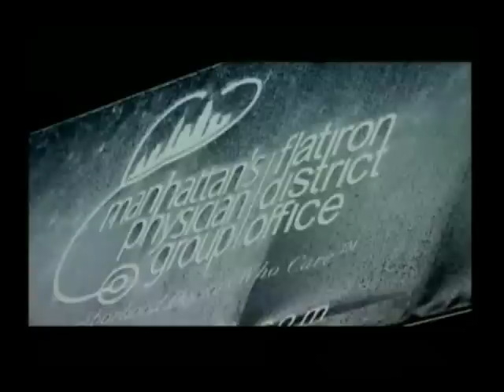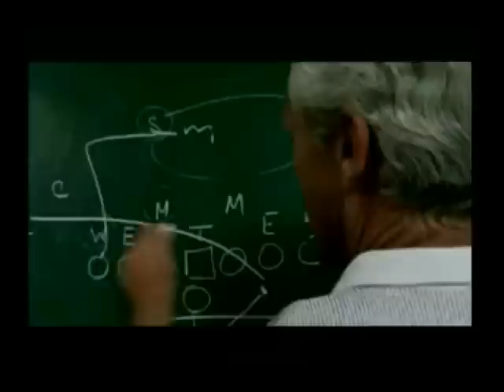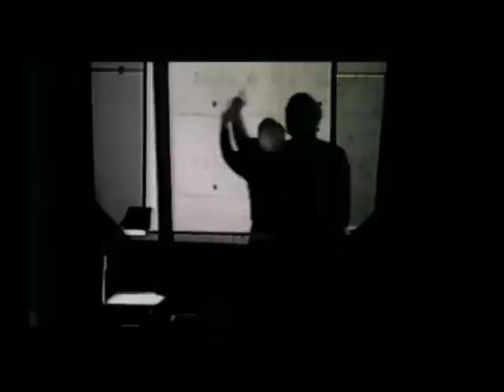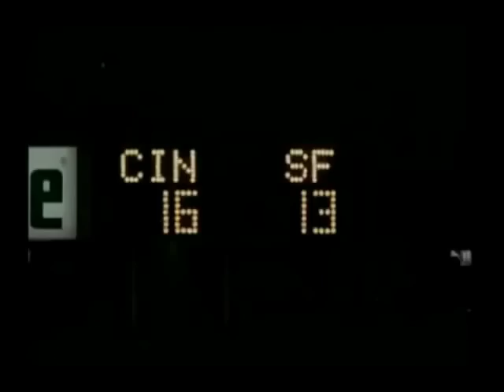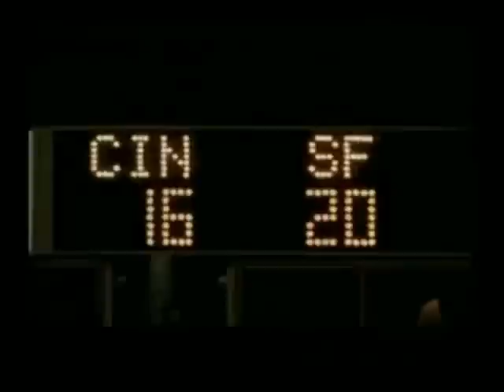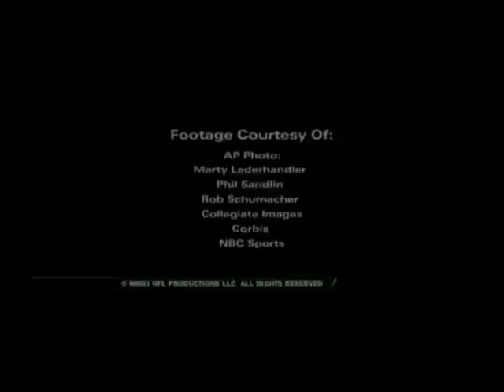Why John Frank, M.D. Choose Medicine Over a Career in the NFL | New York Hair Transplant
After winning two Super Bowl Championships, Dr. John Frank retired from the NFL & the San Francisco 49ers in 1988 and earned his M.D. from Ohio State in 1992. Today he is a New York City Based hair loss and restoration expert specializing in surgical hair transplantation as well as Biocapillation.